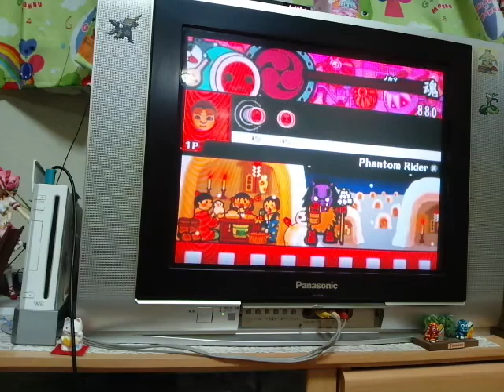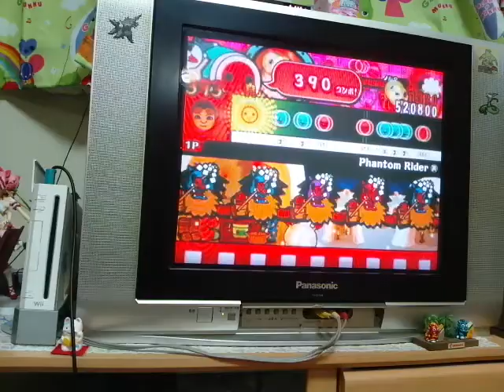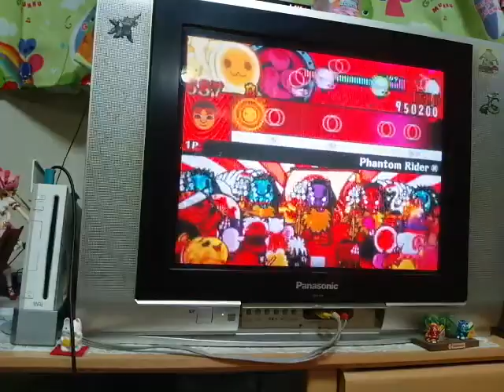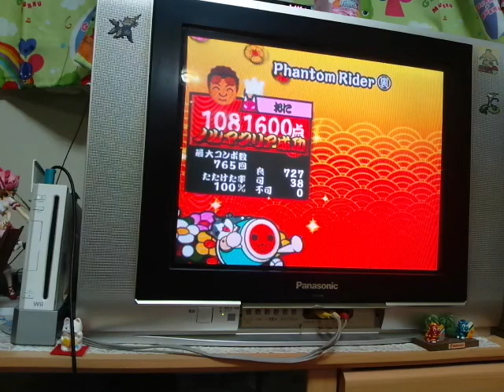太鼓の達人Wii5 Phantom Rider (裏)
Player:りょうぷー
最初のアレンジは参考程度に